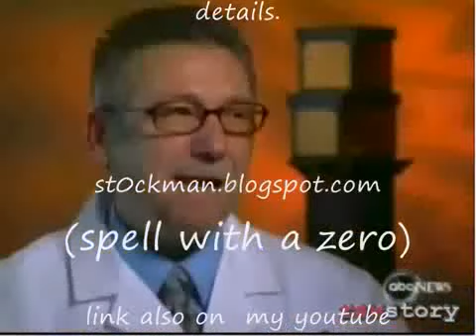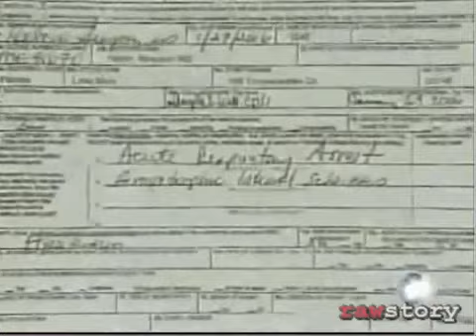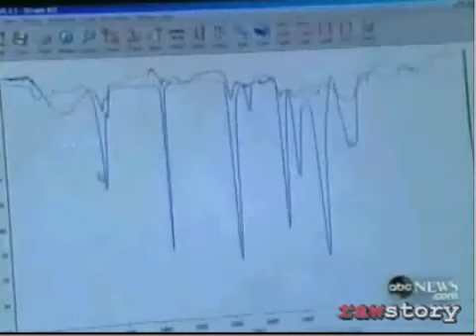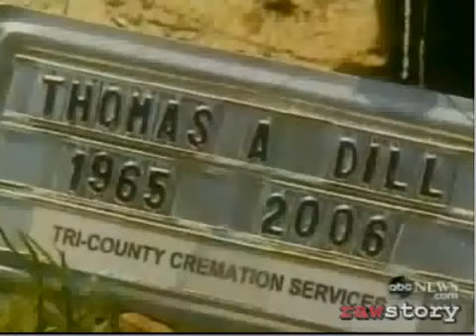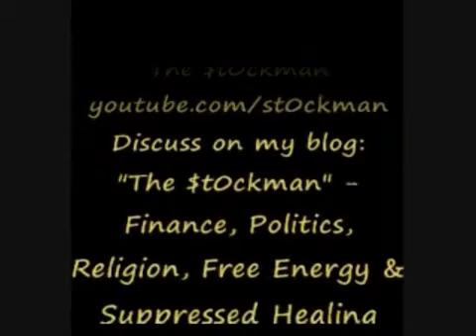Nightline on Morgellons Disease Part 2 (CDC Chemtrails nanotech)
For a matter of years now people have been seeking medical help for a condition called Morgellons Disease that is very real and proven, however, some doctors are alleging that the disease is a psychological condition, rather than a physical disease. This has been widely disproved, however, there still isn't nearly the amount of study on the subject that it deserves. The disease has been linked to chemtrails. Many people report the symptoms began directly after heavy chemtrail spraying that was followed by rain. Serach for more videos on this topic and please spread this information. And inform as many people in the medical field as possible.